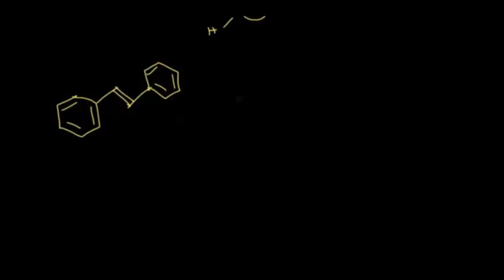Alkinlerin Hazırlanması / Elde Edilmesi (Organik Kimya)